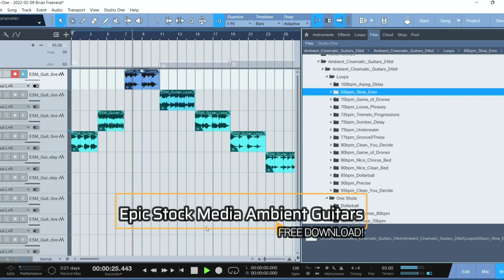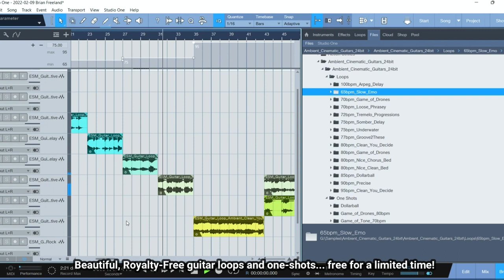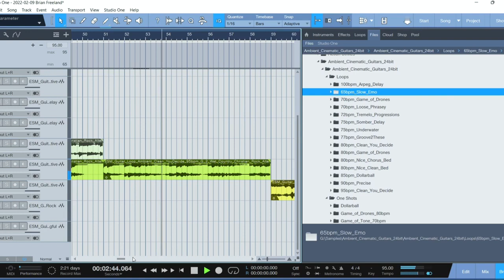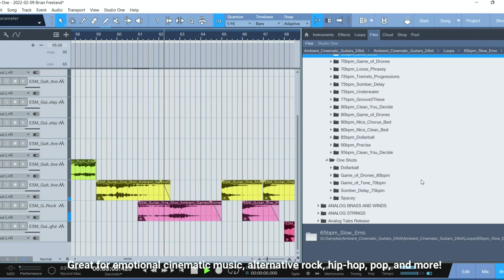Freebie Alert! Ambient Cinematic Guitars (wav loops and one shots!)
We are back with another blockbuster FREEBIE! Introducing Ambient Cinematic Guitars by Epic Stock Media – now FREE to download for the next few days!

The Ambient Cinematic Guitars sound library includes 200  sought-after guitar loops, uplifting chord progressions, reflective ambient melodies, warm modern guitar plucks & one-shots, warm fuzzy feelings, and a variety of essential samples for creating epic ambient & cinematic acoustic music.

Amplify your next audio project with these modern and trending guitar loops today!